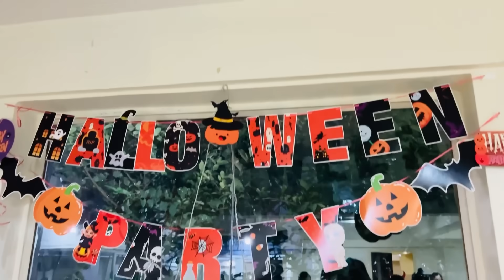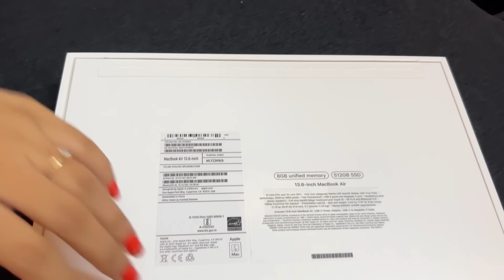ভূত সেজে রুহির Reaction কি হলো 😲 | Halloween Party কিভাবে Celebrate করলাম | Bengali Vlog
ভূত সেজে রুহির Reaction কি হলো 😲
Halloween Party কিভাবে Celebrate করলাম